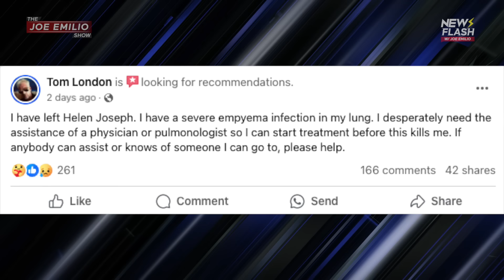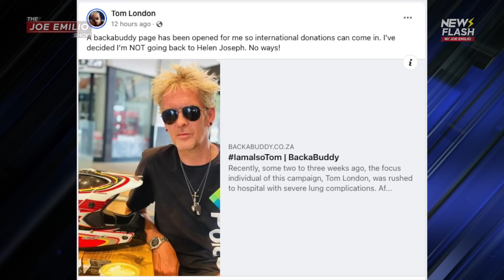The Helen Joseph Circus Hospital - “Where doctors experiment on you”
"We cannot be allowed to be treated like this in state hospitals. Enough is enough; I have had it with this 'don't care a damn treatment'."
These are the words of former broadcaster and current content producer Tom London, who recently spent six days at Helen Joseph Hospital in Gauteng, where he experienced the "worst kind of treatment" at the state hospital.
London was rushed to the medical facility on 25 August after fluids had built up in his lung cavity, which caused him severe difficulties when breathing.
"The pain has been unbearable; it is a pain that is indescribable. I was unable to get it under control and had no other choice but to go to the hospital, where I thought I would be well seen to. The joke was on me," he told News24 from his hospital bed.
London said he was left with a bitter taste in his mouth by his experience at the hospital.
In a now viral Facebook post, he described the lack of basic needs such as running water from basins inside the wards where patients lay, lack of toilet paper and dirty toilets patients had to use in his ward.

London claimed medical staff were nonchalant in trying to assist patients who were "physically in so much pain" and pleaded with staff to help them.
He bemoaned doctors who, while attending to a patient in distress, would talk about bonuses, their cars and restaurants.
"In the days I laid there hoping for some kind of assistance, I observed some shocking ways in which the medical staff treated us patients. Most of them don't greet you, they never give you their names and look at patients like cockroaches.
"There were patients in worse pain than me. There was a man across the room from where I was lying; he died on Saturday. He was in that bed for hours before staff members finally removed him. I mean, how is that OK? It's despicable behaviour," said London.

He claimed that after his videos went viral, the mother of the dead man reached out to him as she "had a feeling" he was her son.
In a shocking turn of events, the man, identified as Nicholas Johannes van Burick, 34, was indeed the woman's son.
"She had contacted me with suspicions that her son was the one lying in that state. After she had explained to me the kind of tattoos he had, I just shut my eyes tightly and confirmed to her via phone that it was her son who had passed on," London said.
The heartbroken mother, Cicilia van Burick, told News24 on Sunday afternoon that she had driven from KwaZulu-Natal to Gauteng to get her son's body.
"I still have no idea what the cause of death was. There was no doctor to speak to when I went to fetch my child's body with the undertakers. Instead, the hospital staff put up a fight with me and refused to let me leave before I paid a fee to have the body removed from the property.
"After what felt like hours of back-and-forth arguing, eventually, the payment was made and we got out with my son's body," Cicilia claimed.
She said discovering her son's death via social media was "shattering", adding:

My heart is broken into a thousand pieces. I still cannot believe this. I cannot believe my child is dead, and no one from the hospital even bothered to call me and let me know.

Cicilia said now that her son had been found, preparations for his funeral could start.
"I am numb with emotions. I cannot believe this is how I had to find out about my son. No parent should experience this, there are just no words to describe my pain right now," she sobbed.
London said informing a woman he had never met that her son was dead was one of the "saddest moments" in his life.
Frustration in lack of care
He said his frustration at the hospital's lack of care left him with no choice but to go to social media, where he posted a string of videos detailing what he had seen and experienced there.
"I had to get the message across somehow on what is happening in state hospitals. Luckily, I knew how to use social media and how it would get the Department of Health to take serious note of what is happening here.